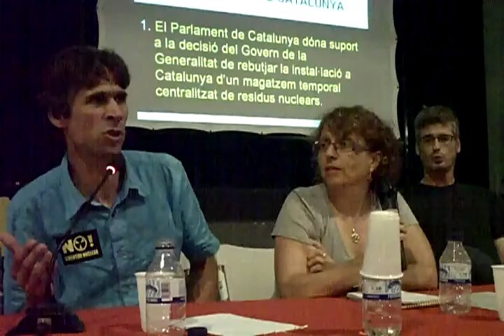(8-9) Les conseqüències d'un cementeri nuclear a Gorleben (Alemanya).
Vuitè vídeo de nou que són l'assemblea informativa que va fer la C.A.N.C. i Veïns d'Ascó lo divendres 16 de juliol a la Llanterna de Móra d'Ebre contra la construcció del cementeri nuclear.
LES CONSEQÜÈNCIES D'UN CEMENTIRI NUCLEAR A GORLEBEN (ALEMANYA)

Participen:
Martin Donat, diputat al Consell de Districte i president de la Comissió d'Energia Nuclear i Seguretat Pública del districte de Lüchow-Dannenberg.
Hans Werner Zachow, pagés i portaveu de l'Associació Agrícola de Gorleben.
Sergi Saladié, geògraf, professor de la URV i portaveu de la CANC.